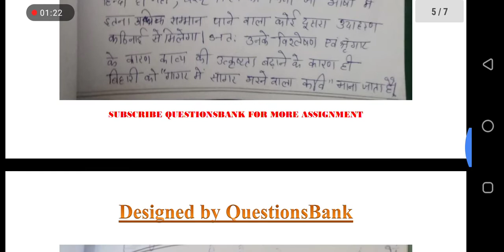VMOU MA HINDI PREVIOUS MAHD-01 SOLVED ASSIGNMENT